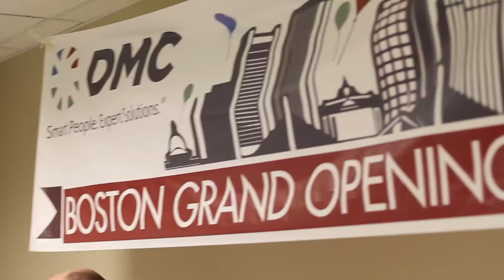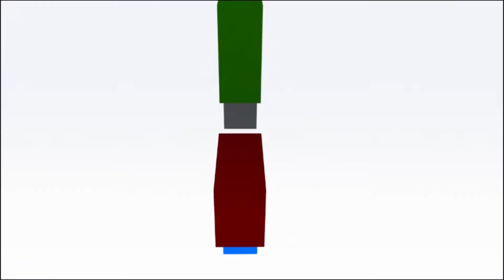DMC's 20th Anniversary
DMC is turning 20 this year, proving that time really does fly when you're having fun! We'll be celebrating throughout the year, and invite you to help mark this milestone with events at each of our five offices.